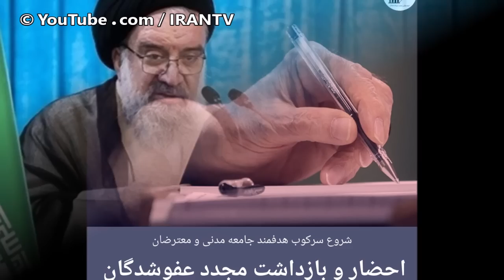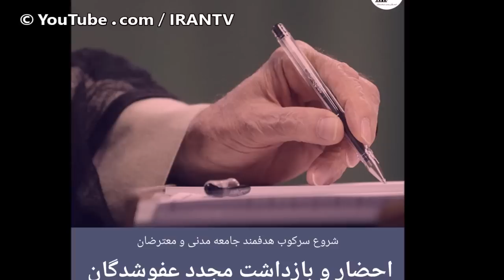احمد خاتمی امام جمعه موقت تهران : از نیروی انتظامی خواسته ایم که با شمشیر مردم را بزند